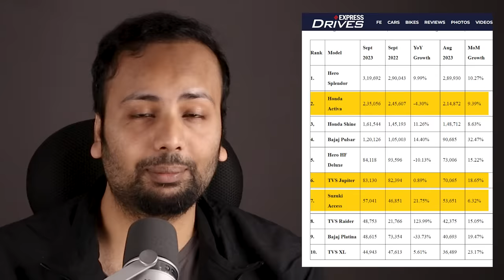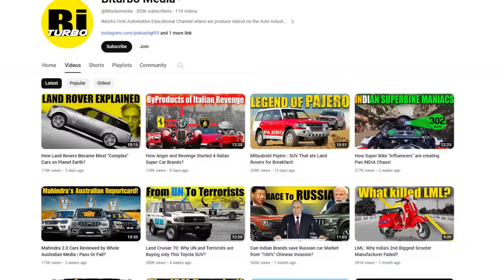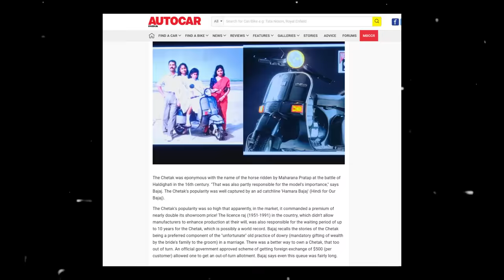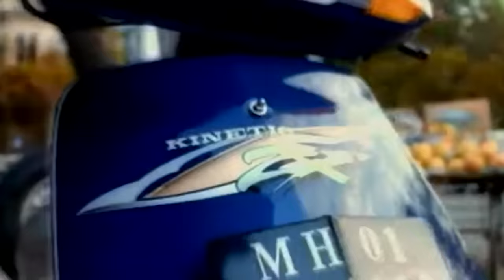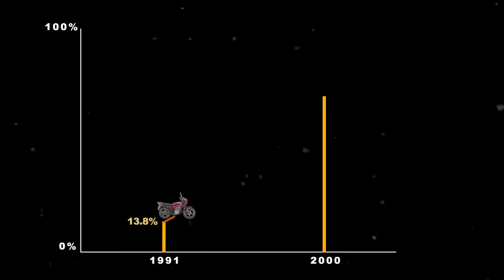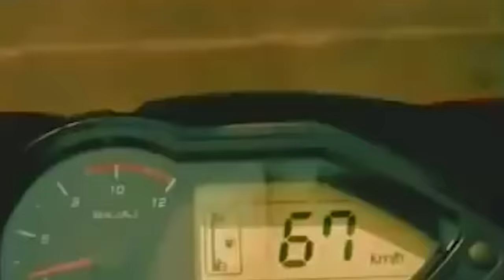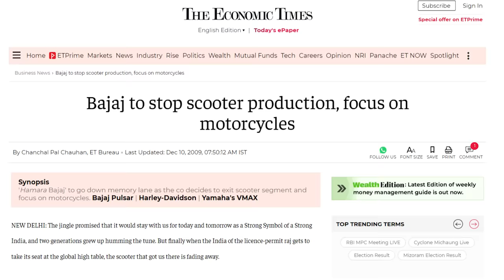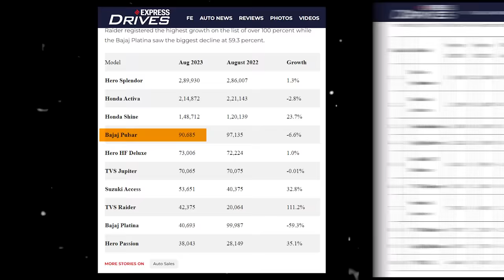How Honda Activa Killed Bajaj Chetak?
In the early 2000s Bajaj was India's Biggest scooter Maker and their Chetak scooter was the favorite amongst Indians,
But now let alone Chetak, Bajaj doesn't make any scooters in INDIA.
So, what were the reasons?

Course Content:
✅STUDY MATERIAL
✅SAMPLE SCRIPTS